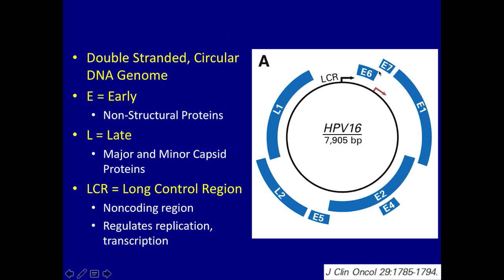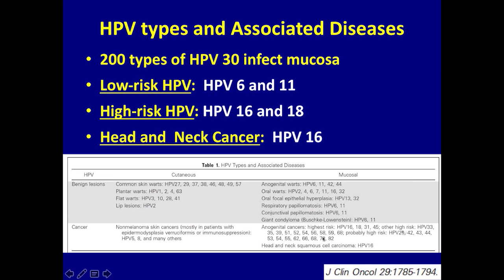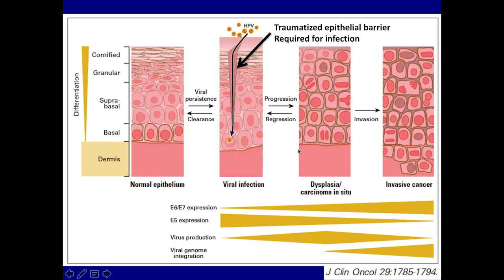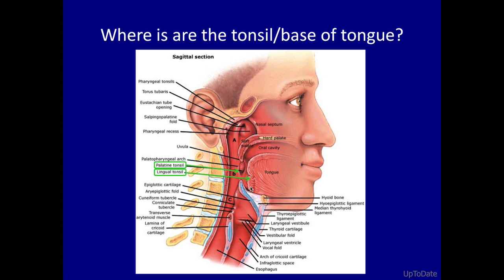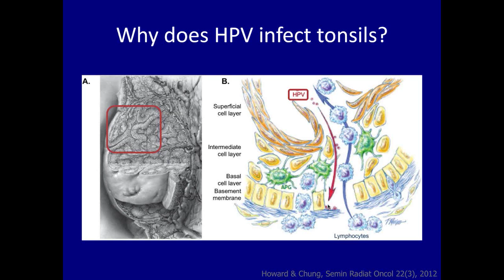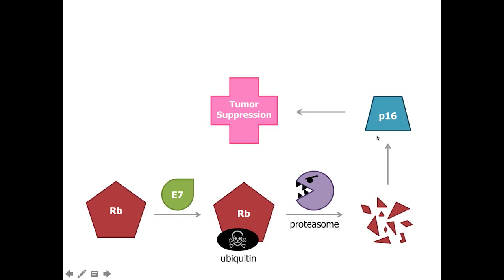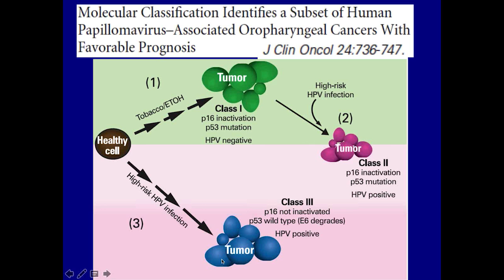What is HPV-related head and neck cancer?